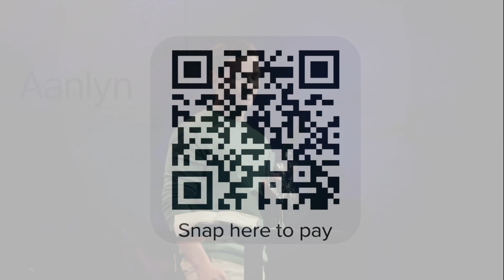Dra jou vriende!